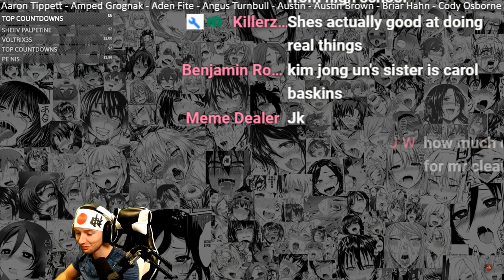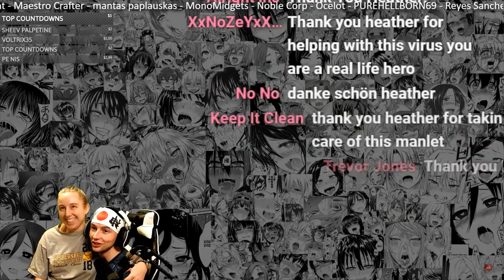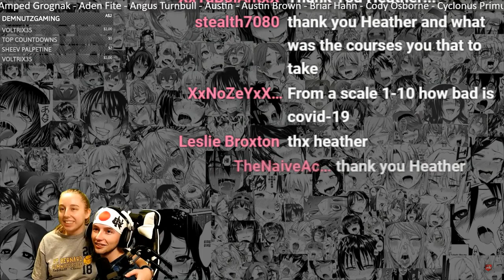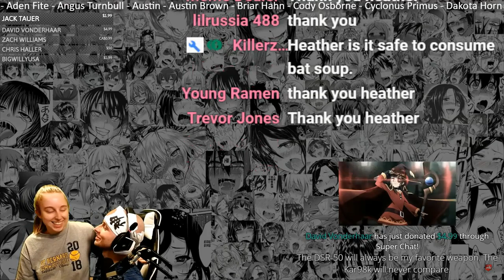KrazyRabb1ts Wife Joins the Stream